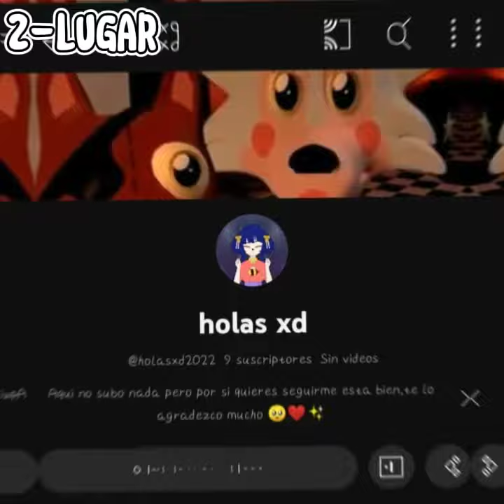aquí las ganadoras del concurso uwu 💕✨ felicidades chicas hicieron arte las 2 nwn ❤️